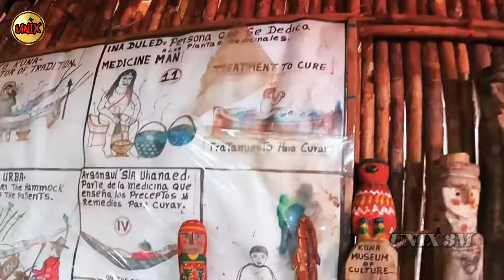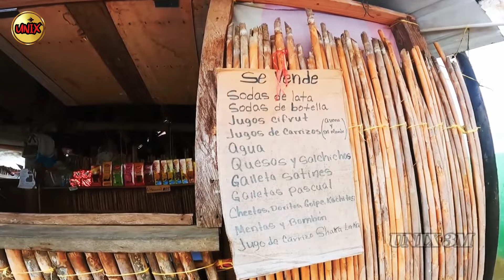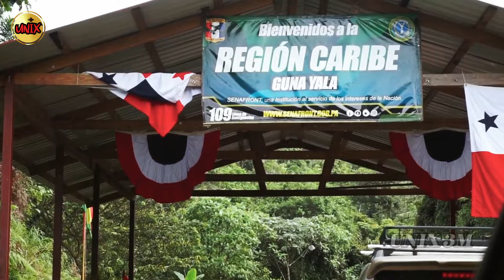Kehidupan di Pulau Gardi Sugdub: Pulau Kecil dengan Masalah Besar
Selamat datang kembali di UNIX 3M! Di video kali ini, kita akan menjelajahi sebuah pulau kecil yang penuh warna namun menghadapi tantangan besar, yaitu Gardi Sugdub, atau juga dikenal sebagai Pulau Kepiting. Terletak di kepulauan San Blas, lepas pantai Karibia Utara Panama, Gardi Sugdub telah menjadi rumah bagi masyarakat suku Guna selama lebih dari 200 tahun.

Pulau ini unik dengan rumah-rumah berwarna cerah yang saling berdempetan dan suasana yang penuh sesak. Dengan luas hanya sekitar empat lapangan sepak bola, pulau ini dihuni oleh hampir 1.300 orang, menjadikannya pulau terbesar dan terpadat di sekitarnya. Namun, keindahan dan keunikan pulau ini tak lepas dari ancaman serius akibat perubahan iklim dan kenaikan permukaan air laut.

Dalam video ini, kita akan melihat lebih dekat kehidupan sehari-hari masyarakat Guna, bagaimana mereka bertahan di tengah keterbatasan ruang dan sumber daya, serta upaya mereka dalam menghadapi ancaman lingkungan yang semakin nyata. Kita juga akan membahas bagaimana pemerintah dan LSM berusaha mencari solusi bagi masa depan pulau ini, termasuk rencana relokasi yang hingga kini masih tertunda.

Jangan lewatkan penjelajahan mendalam tentang budaya, tantangan, dan masa depan Gardi Sugdub di video ini